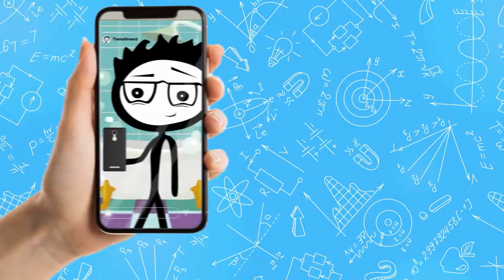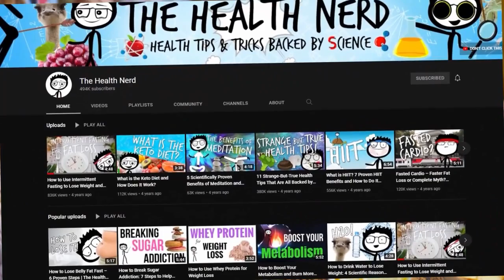Top Incredibly Heart Healthy Foods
Nearly one-third of all fatalities globally are caused by heart disease. Diet is important for heart health and can influence your risk of heart disease. Certain meals, in fact, can alter blood pressure, triglyceride levels, cholesterol levels, and inflammation, all of which are risk factors for heart disease.